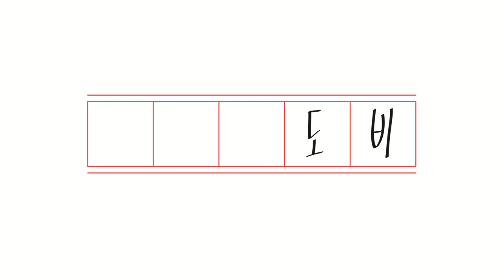[롤 애니메이션] 탑과 제리 / LOL Animation TOP and Jeri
제리의 스펠링은 Jeri 입니당